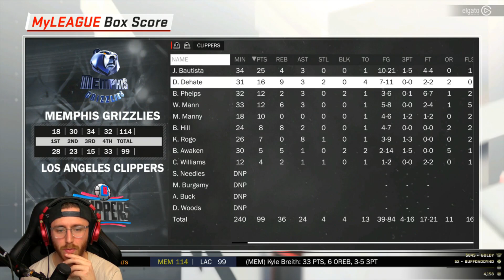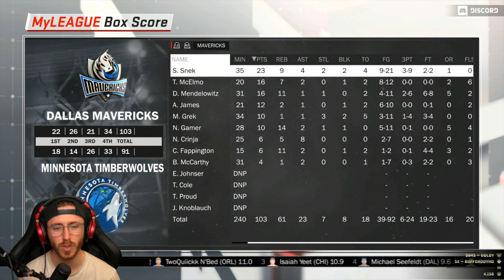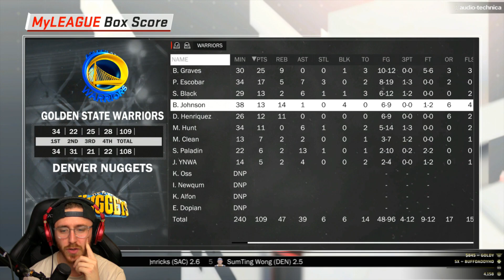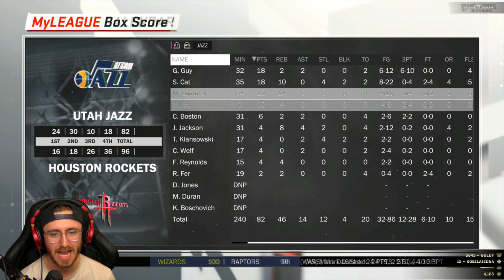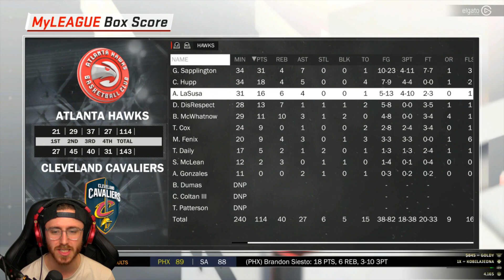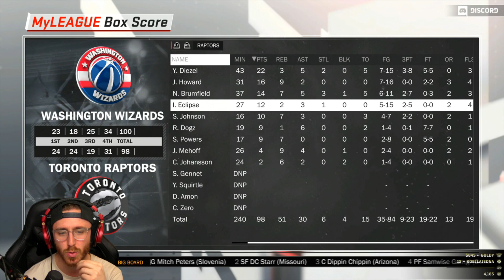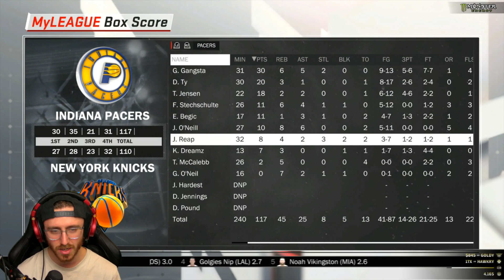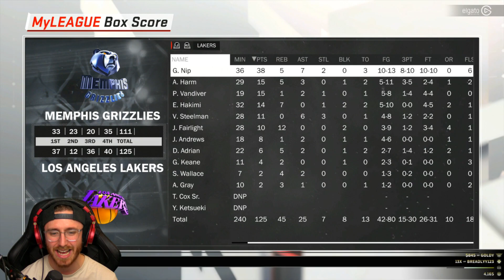NBA 2K18 'GGBA' Fantasy League - STEALTH VS SNIPER CAT - Part 7 (CUSTOM myLEAGUE)